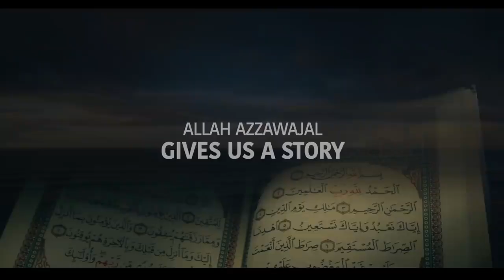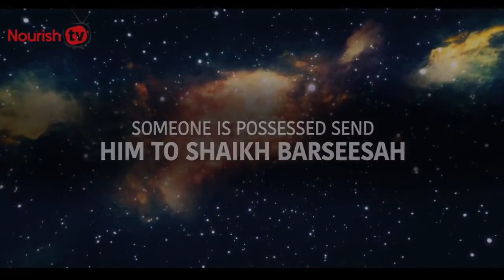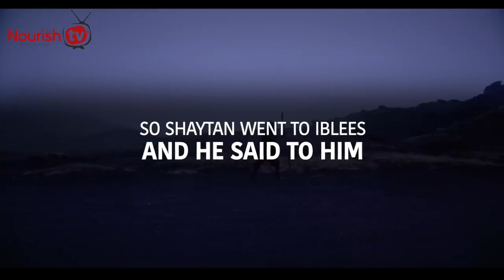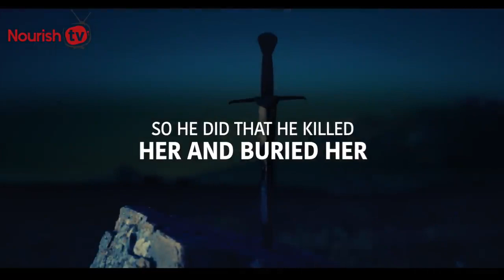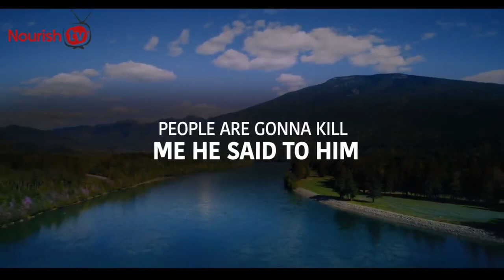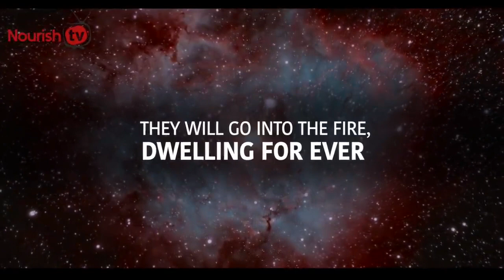SHAIKH PRAYS FOR 70 YEARS BUT HE IS IN HELL